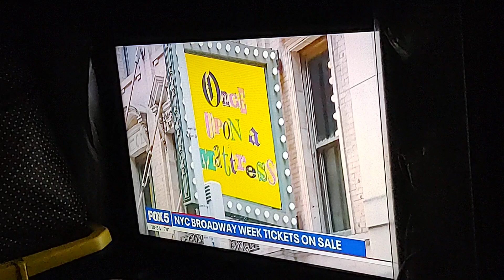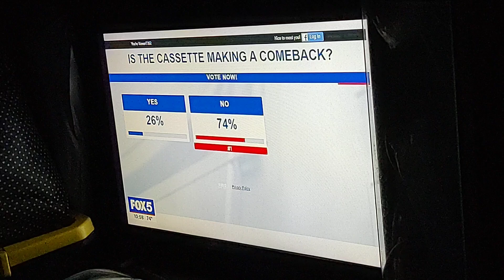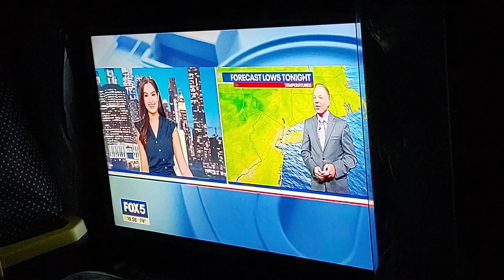Fox 5 News On A Few Different Stories Video. Aug 13, 2024.